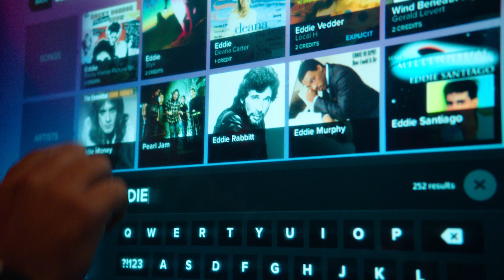Impending Lies - "Take Me Home Tonight" (Eddie Money Cover)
Music video for our cover of the classic Eddie Money song "Take Me Home Tonight"
From our upcoming EP - ENEMY, available everywhere 12/27/2019

Filmed on location in Lakewood, Ohio at Avenue Tap House
Filmed, directed, and edited by: Michael Carissimi

Song Originally Performed By: Eddie Money & Ronnie Spector
Music Written By: Phil Spector, Jeff Barry, Ellie Greenwich, and Mike Lesson

Guitars custom painted by: Ron Williams - RONZ WORLD GUITARS